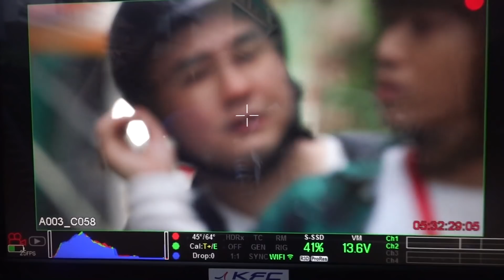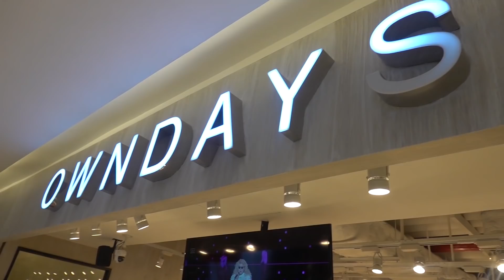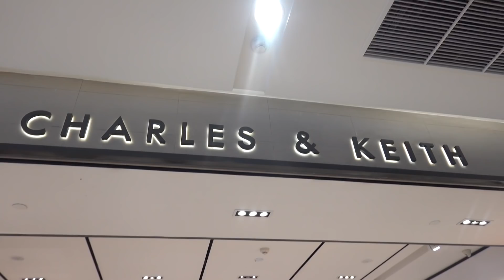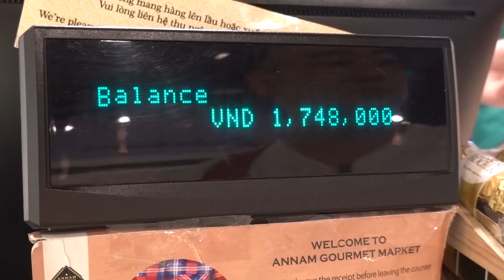VLOG #26: NHÀ CỦA GIA ĐÌNH XEMESIS | HỌC QUAY PHIM CÙNG CRISDEVILGAMER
Nơi bán Game bản quyền và Gaming Gear uy tín, nhanh gọn: DivineShop

Nơi tư vấn Gaming gear và linh kiện PC nhiệt tình, cho dùng thử thoải mái (không cần mua)

© Copyright by Xemesis   ⚠ Do not Reup ⚠